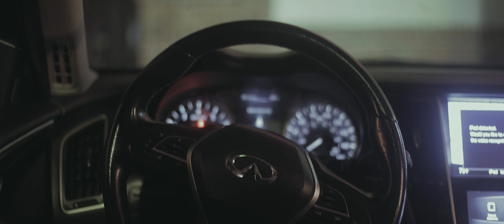New York Izz feat. Mike Bands - 1UPONU (Official Music Video)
New York Izz feat. Mike Bands - Run Up On You (Official Music Video)

Run Up on You" is a dynamic collaboration between New York Izz and Mike Bands, blending rap and hip-hop elements with a fresh urban vibe. The track exudes energy and intensity, with hard-hitting beats and powerful lyrics that reflect themes of perseverance, ambition, and determination. With its catchy hooks and infectious rhythm, "Run Up on You" is sure to resonate with audiences, delivering a memorable listening experience that leaves a lasting impression.
Relatedsearch:
New York Izz feat. Mike Bands - Run up on you,New York Izz,Run up on you,Mike Bands,Mike Bands - Run up on you,miley cyrus - like a prayer video,miley cyrus - like a prayer lyrics,new york izz feat. mike bands - run up on you,me and you,it's me and you,mike bands,see you on the other side,you and me,irv da god los angeles,mike bands - run up on you,miley cyrus - like a prayer,the wiz ease on down the road,ease on down the road,randy rhoads